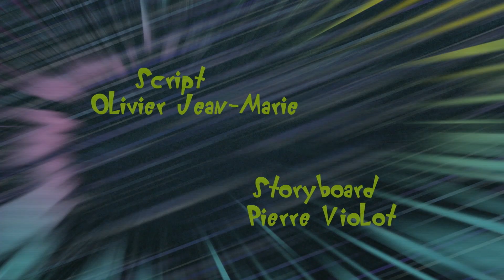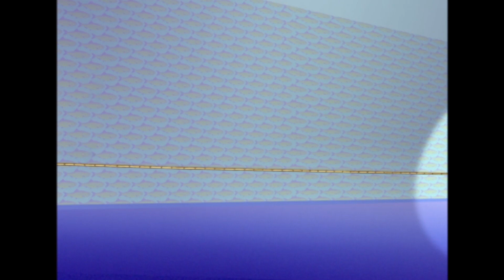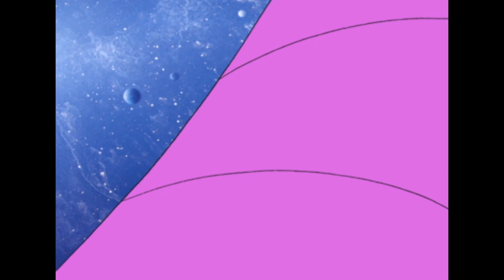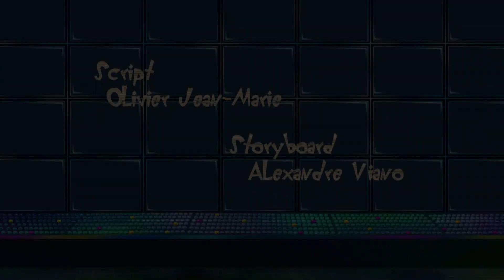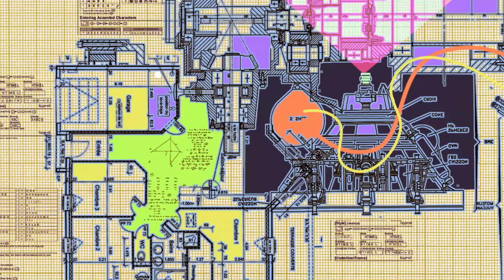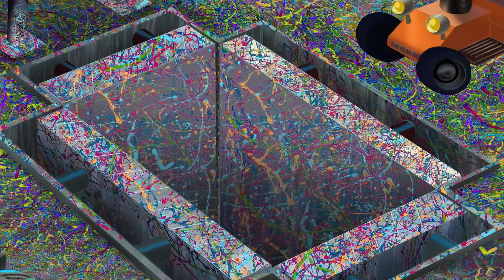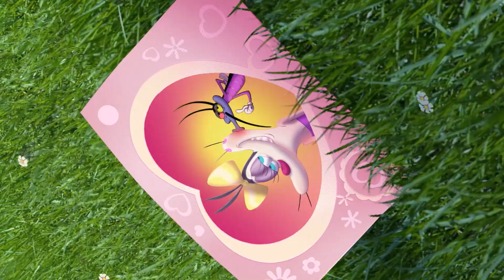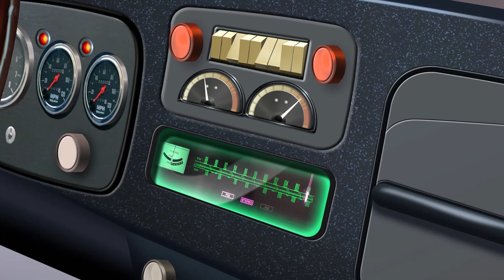Oggy und die Kakerlaken | Kampf gewonnen! | Volledige aflevering in HD